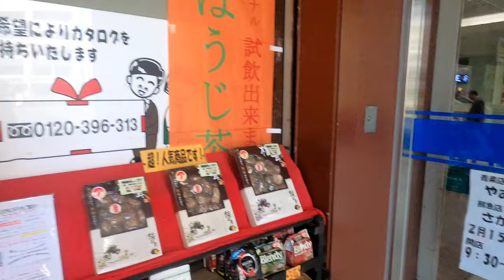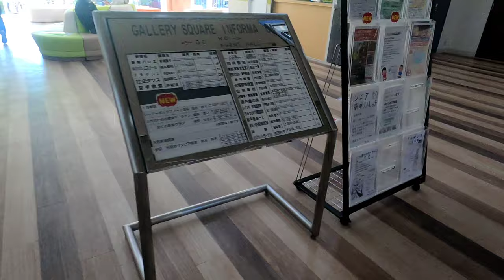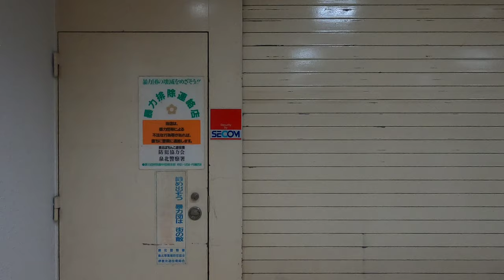[サンピア]東芝製エスカレーター 1F↔3F→B1機能停止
3Fはよく見る東芝得意のT天板、1F～2Fはレトロなクロス紋様。

B1→1F連絡エスカレーターは工事中で現在は機能停止。パチンコ屋専用のエスカレーターだったのかな？